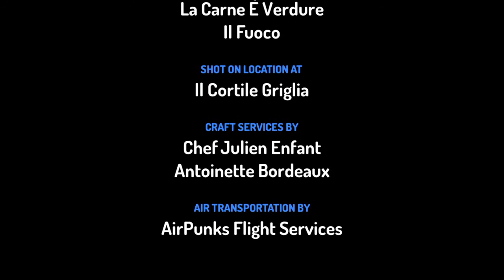Uccellini Si Preparano Una Griliatta